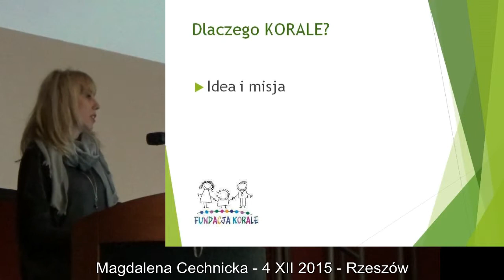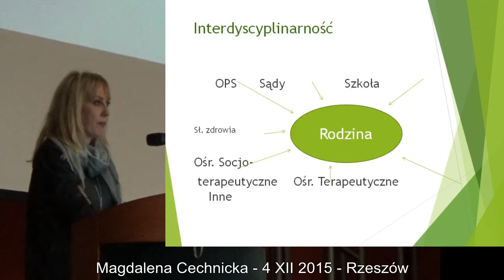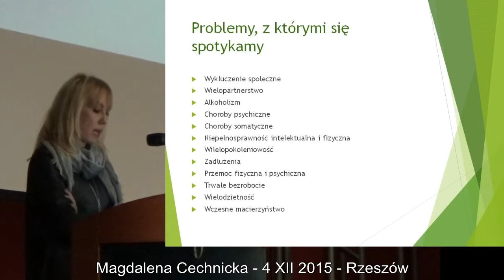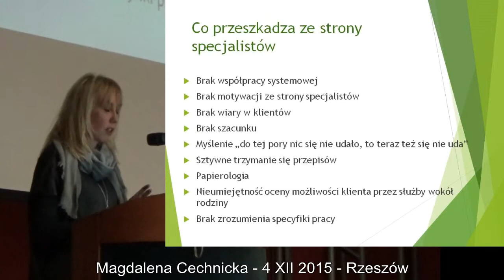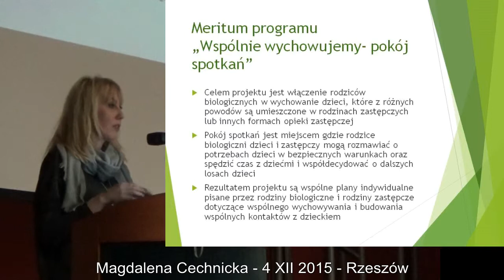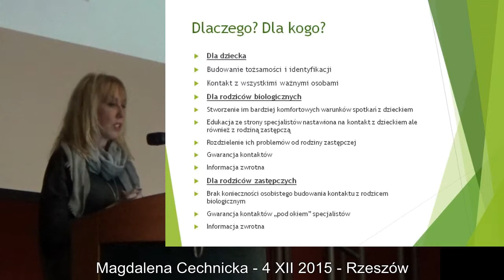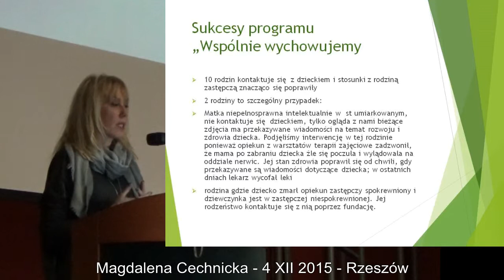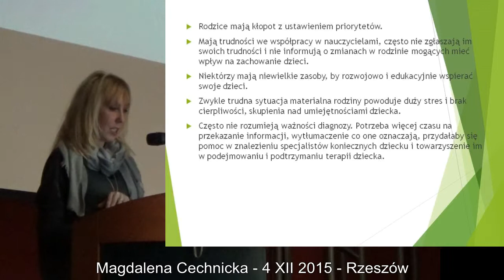Magdalena Cechnicka 4 grudnia 2015 w Rzeszowie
Konferencja “Wsparcie rodziny dla dobra dziecka” – 4 grudnia 2015 w Rzeszowie. Magdalena Cechnicka „Formy i sposoby pracy w Fundacji Wspierania Rodzin „KORALE”.